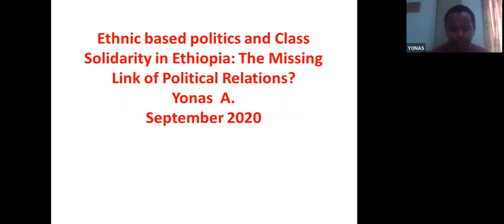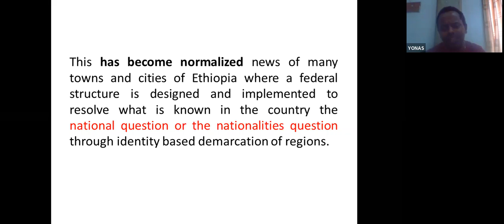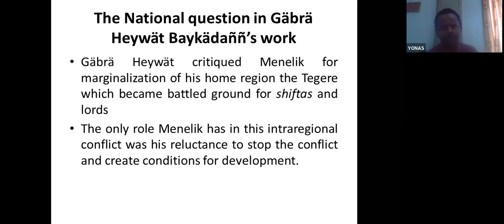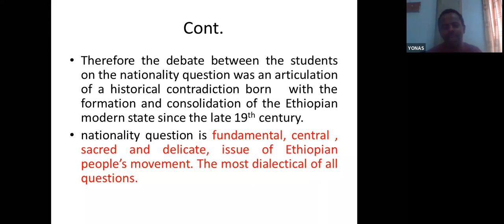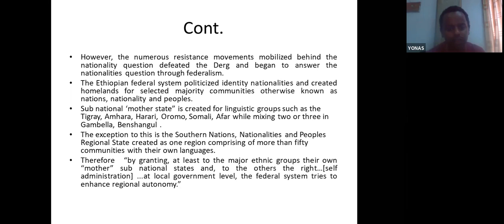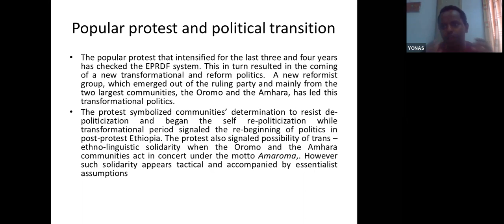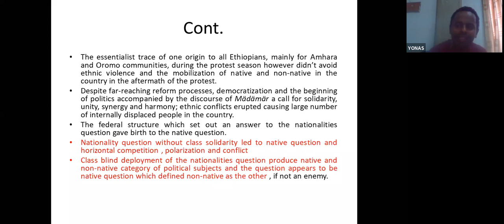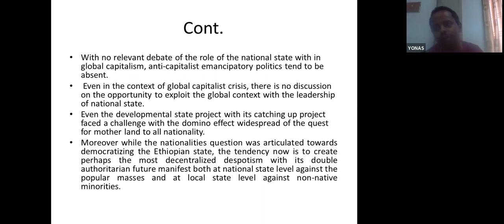Contesting political representation in contemporary Ethiopia | GRNPP| SOAS University of London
Contesting political representation in contemporary Ethiopia by Yonas Ashine.

From 7-9 September 2020 the Global Research Network on Parliaments and People held a symposium about democracy in Myanmar and Ethiopia. In this webinar presentation Yonas Ashine reports on his part of a GRNPP-funded project, led by Professor Kassahun Berhanu, also from the Political Science Department of Addis Ababa University. Dr Ashine has been undertaking a nationwide survey on citizen’s perceptions of the Ethiopia parliament and he tells us about what he discovered.